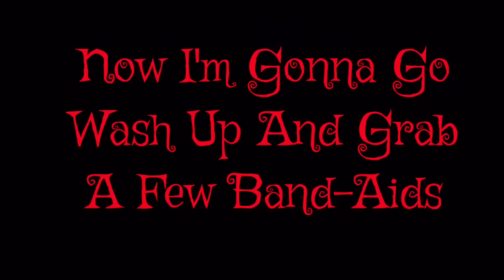Saw Blades... By Kevin Moravec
I'm throwing, juggling, and kicking saw blades in this one.